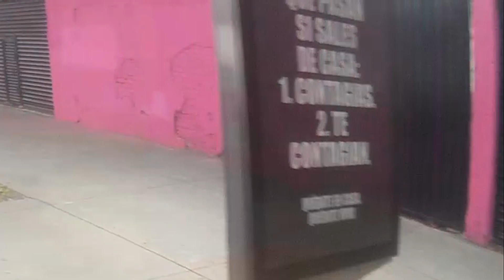😈Fui a TRABAJAR a TLALPAN (Documental) | mOtOdRoN🔥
Si tienen alguna idea para que hagamos un vídeo o algo que quieran decirnos, pueden hablarnos a la pagina de Facebook)

¡Subo vídeos por semana!